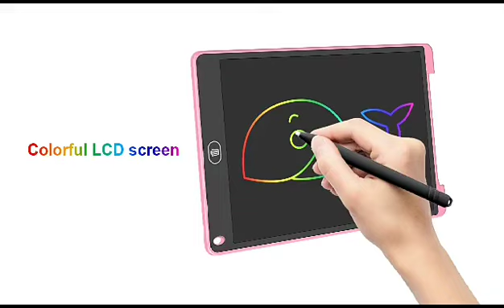LCD Writing Tablet Electronic Writing Board Learning Toys Gagets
Video from Muhammad Imran Tahiri